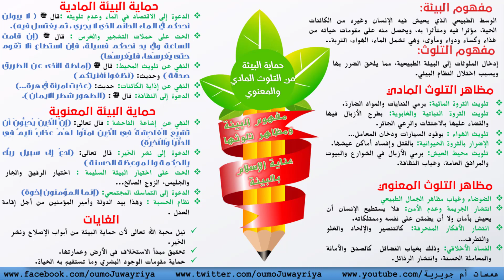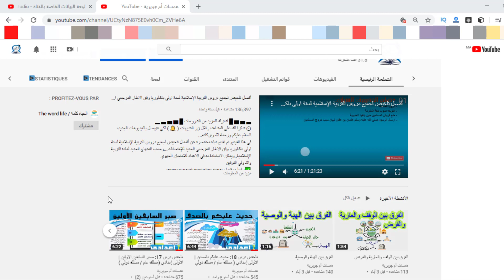ملخص درس 20: حماية البيئة من التلوث المادي والمعنوي | الأولى إعدادي ( مسلك عام / مسلك دولي )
⊙ شكرا لك على المشاهده , فعّل زر التنبيهات ( 🔔 ) لكي تتوصل بالفيديوهات الجديده
في هذا الفيديو تم تقديم نبذة مختصرة عن درس " حماية البيئة من التلوث المادي والمعنوي " وفق الإطار المرجعي الجديد للإمتحانات...وحسب المنهاج الجديد لمادة التربية الإسلامية..ويمكن الاستعانة به في الاعداد للامتحانات المدرسية
▬▬▬▬▬▬▬▬▬▬▬(ஜ۩۞۩ஜ)▬▬▬▬▬▬▬▬▬▬▬
👍 إعجاب+اشتراك: مهم لنا
*✅صفحتنا على الفيسبوك (1) : shorturl.at/xLP49

درس حماية البيئة من التلوث المادي والمعنوي
بحث حول حماية البيئة من التلوث المادي والمعنوي
حق البيئة حماية البيئة من التلوث المادي والمعنوي الاولى اعدادي
ملخص درس حق البيئة حماية البيئة من التلوث المادي والمعنوي
كيفية حماية البيئة من التلوث المادي والمعنوي
حق البيئة حماية البيئة من التلوث المادي والمعنوي فضاء التربية الاسلامية
حق البيئة حماية البيئة من التلوث المادي والمعنوي تعليمي 24
مدخل القسط حق البيئة حماية البيئة من التلوث المادي والمعنوي
حق البيئة حماية البيئة من التلوث المادي والمعنوي
حق البيئة حماية البيئة من التلوث المادي والمعنوي محفظتي
درس حق البيئة حماية البيئة من التلوث المادي والمعنوي
التوجيهات الاسلامية لحماية البيئة من التلوث المادي والمعنوي
توجيهات اسلامية لحماية البيئة من التلوث المادي والمعنوي
تحضير درس حق البيئة حماية البيئة من التلوث المادي والمعنوي
بحث حول حق البيئة حماية البيئة من التلوث المادي والمعنوي
تحضير الدرس حق البيئة حماية البيئة من التلوث المادي والمعنوي
تحضير حق البيئة حماية البيئة من التلوث المادي والمعنوي
تحضير درس حق البيئة حماية البيئة من التلوث المادي و المعنوي